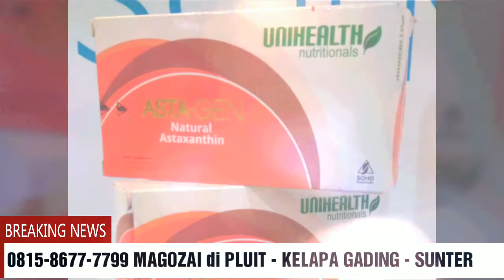0815-8677-7799 MAGOZAI di PLUIT KELAPA GADING SUNTER JAKARTA UTARA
Nice video,   yuk Langsung aja ORDER ya MAGOZAI di 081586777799 Chandra , Murah Mudah Terpercaya Terjamin,

Nice video of Magozai Legres Astagen Starkidz SlimHealth Slim Lock 90 Calorease FBCX